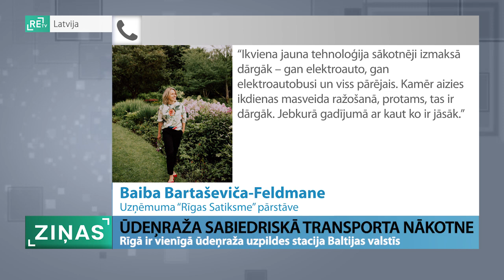ReTV: Rīgā ir vienīgā ūdeņraža uzpildes stacija Baltijas valstīs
Degvielas vietā ūdeņradis - tas ir viens no risinājumiem sabiedriskajam transportam, lai mazinātu CO2 izmešus. Rīga šobrīd ir vienīgā pilsēta Latvijā, kurā ir desmit šādi trolejbusi. Iespējams, pēc pāris gadiem tādi būs arī Valmierā. Tiesa, nav skaidrs, kad un kurš maksās par šobrīd ārkārtīgi dārgo infrastruktūru.

Valmieras dome šodien iepazinās ar ūdeņraža auto. Tāds tika gādāts no Rīgas ar mērķi: varbūt kādreiz pilsēta izlems iegādāties autobusus, kuri darbotos ar ūdeņradi. Tomēr pašvaldībā ReTV Ziņām atzīst - dārgi un par savu naudu tā negrasās uzturēt infrastruktūru. “Tas šobrīd ir grūts jautājums, jāsaprot valsts politika, tam jābūt valsts tīklam, kurš tad būs staciju turētājs, jo domāju, ka auto lietotājs, perspektīvā, ja sabiedriskais transports vai atkritumu vadātāji. Viņiem nav jābūt ūdeņražu staciju turētājiem, jābūt sistēmai,” saka Jānis Baiks, Valmieras novada domes priekšsēdētājs.

Šobrīd Baltijā ir tikai viena ūdeņraža uzpildes stacija – Rīgā. Tāpat galvaspilsētā jau kursē sabiedriskais transports uz ūdeņraža bāzes – trolejbusi bija pirmais šāda veida transportlīdzeklis pasaulē, kas sāka kursēt tieši Latvijā. Desmit trolejbusu un ūdeņraža uzpildes stacijas bāzes kopējās izmaksas ir 16 miljoni eiro. “Ikviena jauna tehnoloģija sākotnēji izmaksā dārgāk – gan elektroauto, gan elektroautobusi un viss pārējais. Kamēr aizies ikdienas masveida ražošanā, protams, tas ir dārgāk. Jebkurā gadījumā - ar kaut ko ir jāsāk,” saka Baiba Bartaševiča-Feldmane, uzņēmuma “Rīgas satiksme” pārstāve.

To, ka šāds projekts ir dārgs, ReTV Ziņām apstiprina arī Latvijas Ūdeņraža asociācijā. “Viss atkarīgs no ūdeņraža cenas, ja tiek normāli pārvaldīts projekts, tad pieci līdz septiņi eiro, Rīgā tie ir 15 eiro, tas ir kļūdainas projekta pārvaldības dēļ, tur saliktas virkne izmaksas, kuras patērētājam jāsedz, mērķis ir strādāt pie atjaunojamiem energoresursiem, ideālā gadījumā vējš, kur elektrības cena lētāka,” saka Ģirts Greiškalns, Latvijas Ūdeņraža asociācijas pārstāvis.

Ūdeņraža sabiedriskā transporta mērķis ir saistīts ar Eiropas zaļo kursu un klimata neitralitāti, kas jāsasniedz 2050. gadā. Latvijas Ūdeņraža asociācijā skaidro, ka viena ūdeņraža autobusa izmaksas ir aptuveni 450 tūkstoši eiro, bet nevar prognozēt, kad tieši šāda veida sabiedriskais transports kursēs, piemēram, Valmieras ielās.

Salīdzinājumā ar elektrotransportlīdzekļu uzlādi ūdeņraža spēkrata uzpildes laiks ir pielīdzināms vienkāršai degvielais ieliešanai iekšdedzes dzinēju auto. Piemēram, Rīgas satiksmes ūdeņraža trolejbuss ar vienu līdz desmit minūšu ilgu uzpildi nobrauc līdz 150 kilometriem.